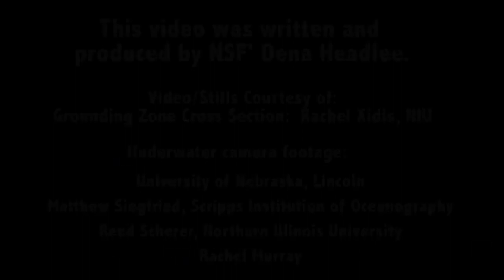Scientists Make Surprising Discovery Deep Beneath Antarctic Ice Sheet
A National Science Foundation-funded team of researchers has made a surprising discovery 2400 feet beneath the Ross Ice Shelf in Antarctica...fish, invertebrates living and thriving in the brutally cold and perpetually dark waters beneath the ice so far away from the open ocean.  The team says the discovery opens new questions about the ability of life to thrive in extreme environments.

The Whillans Ice Stream Subglacial Access Research Drilling or WISSARD Team for the first time ever, drilled down to the “grounding zone”, 530 miles from the edge of the Ross Sea...where Antarctic ice, land and sea all converge.  The team used a specially designed hot water drill to bore through a half mile of ice, working around the clock to collect sediment samples.  While the borehole remained open, the team deployed a remotely operated vehicle or ROV called Deep SCINI into the hole.  Developed at Northern Illinois University, the ROV was fitted with a number of oceanographic instruments, including a downward looking camera to record data.

The grounding zone is extremely important for the stability of the ice shelf and studying core samples from this remote area will provide scientists with clues about the mechanics of ice sheets, future changes in climate, and sea-level rise.